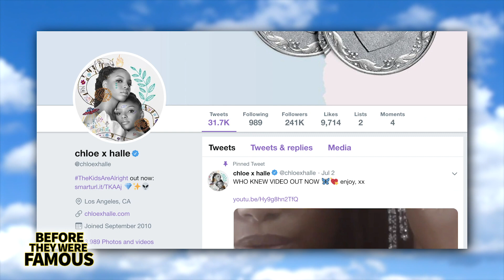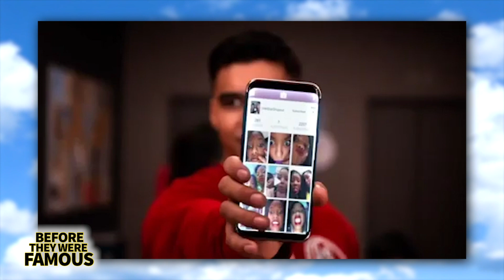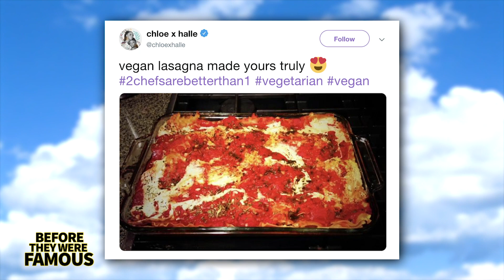Chloe X Halle | Before They Were Famous | Ariel in The Little Mermaid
Before younger sister Halle would land the role of Ariel in the live action remake of Disney's The Little Mermaid which was met with mixed reactions. Before Chloe X Halle would clock in almost 2 Million followers on Instagram, a quarter million on Twitter and over a 1 Million Subscribers on YouTube at the time of this recording. Before the sisters would perform at the 2016 BET Awards and would pick up a Best New Artist nomination for 2019 Grammy's.